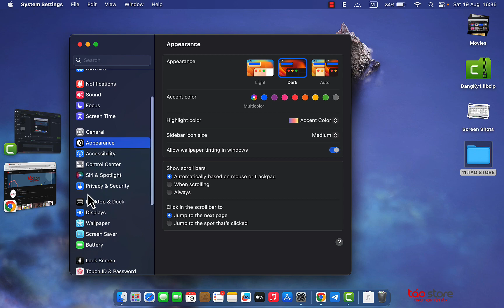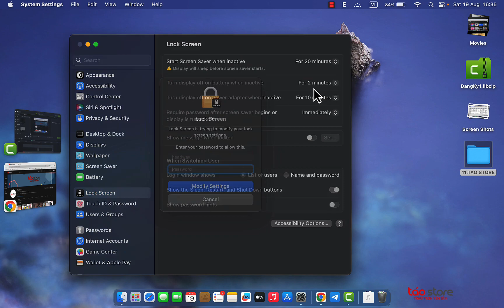Siêu Nhanh! Cách Gập MacBook và Khóa Màn Hình Ngay Lập Tức | Táo Store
📞 Gọi hỗ trợ trực tuyến: 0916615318
MacbookTips
QuickMacbookFold
ScreenLockHacks
EfficientMacbookUsage
InstantScreenLock
MacbookTricks
FoldAndSecure
MacbookProductivity
TechShortcuts
MacbookScreenLock
SwiftScreenLock
MacbookFoldTechnique
SmartDeviceUsage
MacbookSecurity
QuickFoldMethod
StreamlinedMacbook
EffortlessScreenLock
MacbookWorkflow
SleekDeviceHandling
MacbookMastery
LockScreenSwiftness
MacbookFoldHacks
TimeSavingTips
InstantDeviceLock
MacbookScreenProtection
ElegantFoldMethod
SecureMacbookFold
SpeedyScreenLock
EfficientTechHandling
MacbookScreenGuard